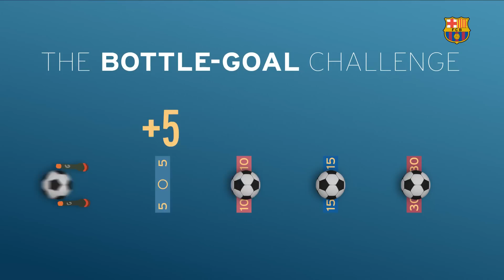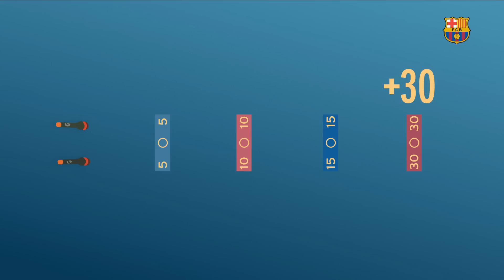FC Barcelona: The bottle-goal challenge #2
The new edition of the Gatorade bottle-goal challenge sees first team stars Sergi Roberto, Jordi Alba, Mascherano and Rafinha attempt to slot the ball through two water bottles from various distances. Who will be the winner? Check out the video!